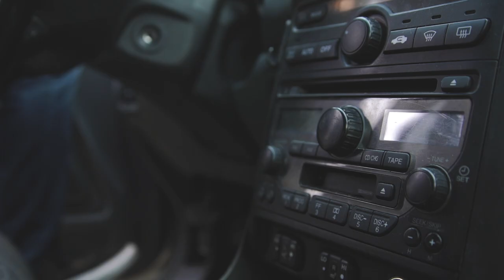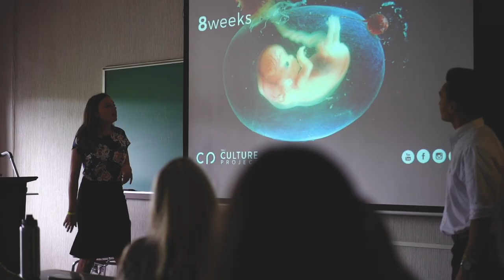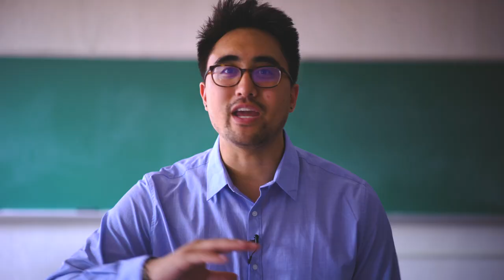The Culture Project International